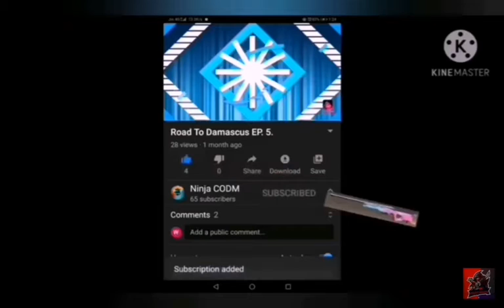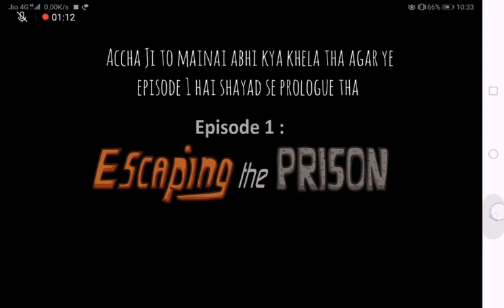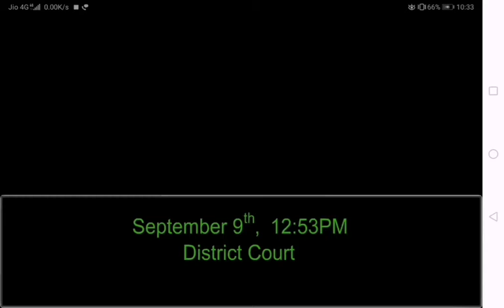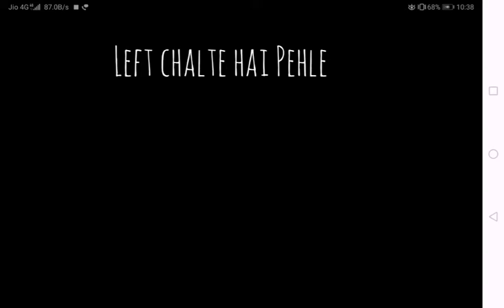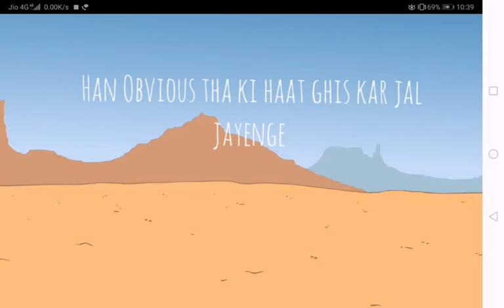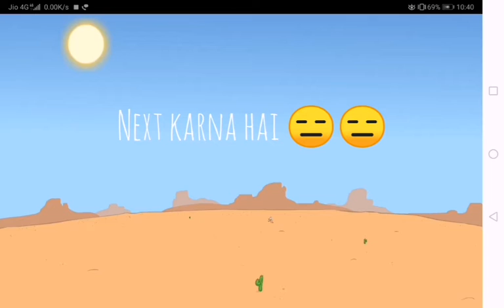Henry Stickman The Collection Episode 1.